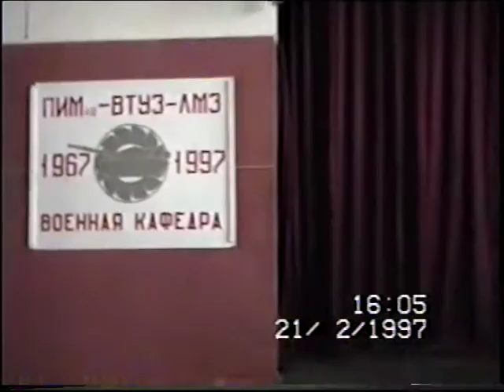Архив Травина 97.02.21 Собрание в ПИМАШ (Заводе-ВТУЗе) 23 февраля Видео - Александр Травин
Санкт-Петербургский институт машиностроения - Завод-ВТУЗ 21 февраля 1997 года. Торжественное собрание.
Россия - Санкт-Петербург.
St. Petersburg Institute of Engineering - Plant-VTUZ February 21, 1997. Solemn meeting.
Video - Alexander Travin ArTZAL
Russia, Saint-Petersburg.